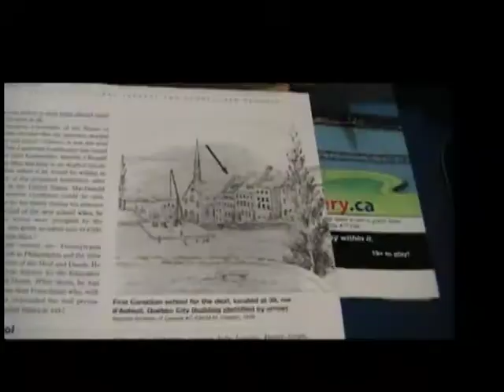First Canadian School for Deaf 1831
Show a picture of First Canada School for Deaf 1831, located at 39, rue d' Auteuil, Quebec City, Lower Canada. (Quebec province).  Picture of Credit: Deaf Heritage in Canada by Author Clifton Carbin.